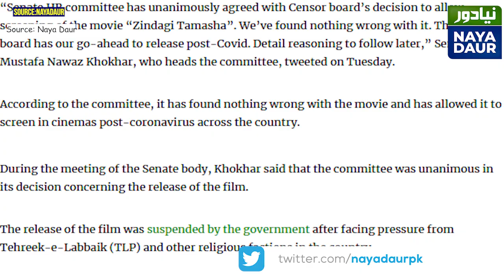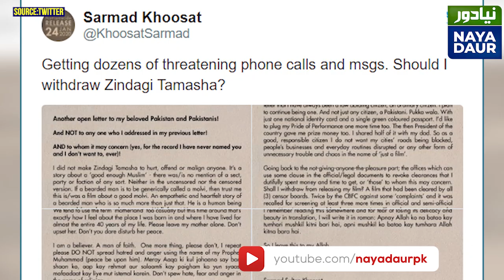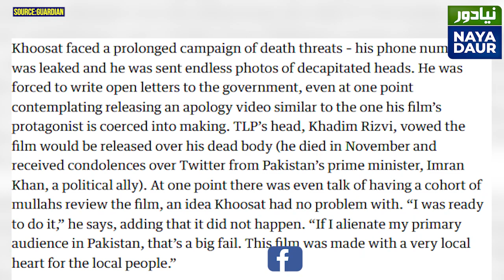Zindagi Tamasha Banned In Pakistan, Sent For Oscars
Zindagi Tamasha, a film that remained banned in Pakistan and even now, after the censor board passed it, cannot be run in Pakistani cinemas, has become Pakistan's official entry for the Oscars. Religious extremism is denying quality cinema to Pakistanis.